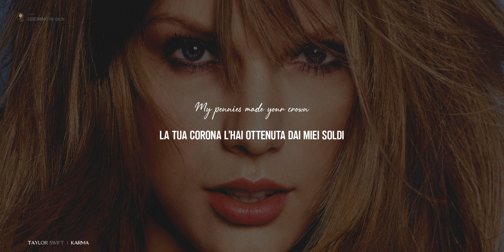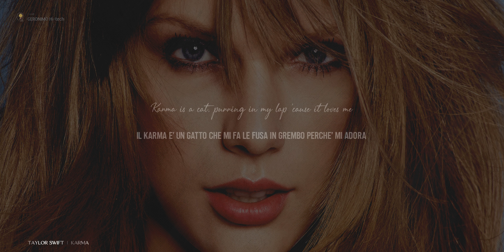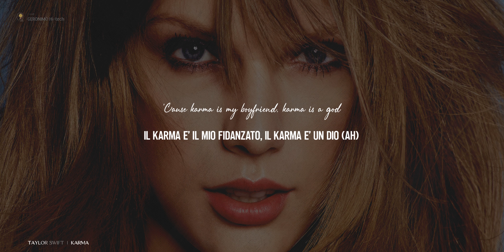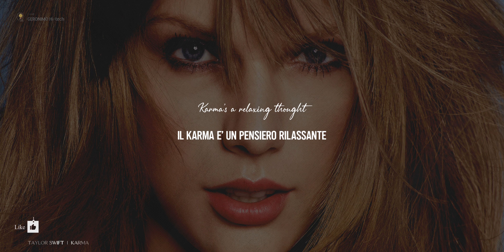KARMA 🎵 Taylor Swift (Lyrics Traduzione Inglese//Italiano)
La canzone "Karma" di Taylor Swift esprime l'idea che le nostre azioni hanno delle conseguenze, sottolineando che le persone dovrebbero fare attenzione a come si comportano e trattano gli altri. Taylor Swift sottolinea l'idea del karma come un ragazzo personificato, dicendo che è un dio, una brezza tra i capelli, un gatto che fa le fusa in grembo e un acrobata che le tiene compagnia.